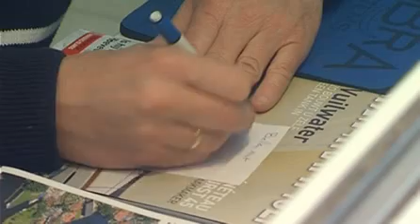Appartementen Hart van Friesland Uitwellingerga